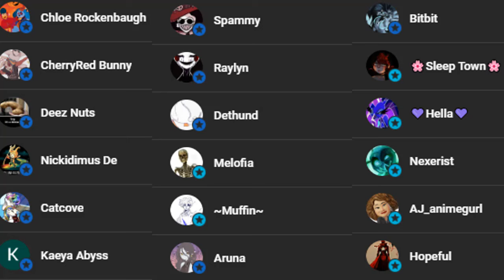😫 ASMR Sir Pentious x Listener : SUBMISSIVE TO THE BOSS (Spicy & Hot) Romance! | Hazbin Hotel